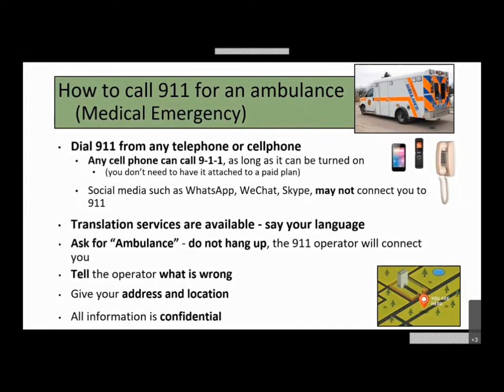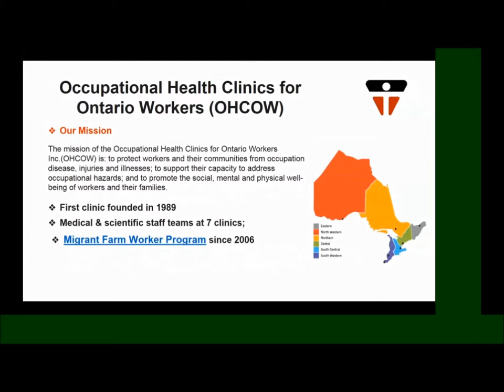How to call 911 for an ambulance in a medical emergency